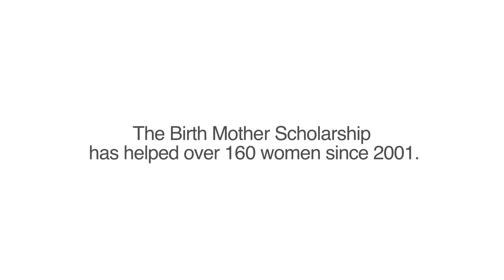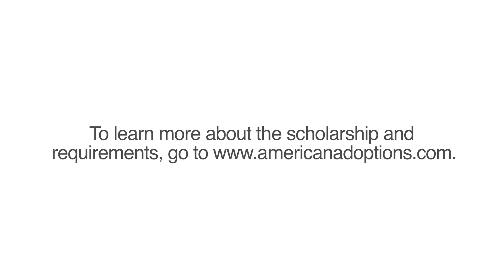Birth Parent Scholarships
Since 2001, American Adoptions has helped former birth parents achieve their education goals with birth parent scholarships. The desire to pursue higher education or career goals is one reason why many men and women feel they're not ready to parent a child at a particular point in their lives, so they create an adoption plan for their baby. Your child and his or her adoptive family will be proud of all that you accomplish.

Birth mothers and fathers who have placed a child for adoption are welcome to apply. Learn more about American Adoptions' scholarship program here, and read stories of the birth parents who have utilized it

Need to learn more about creating an adoption plan for your baby, like these brave birth mothers did? We're always here for you.